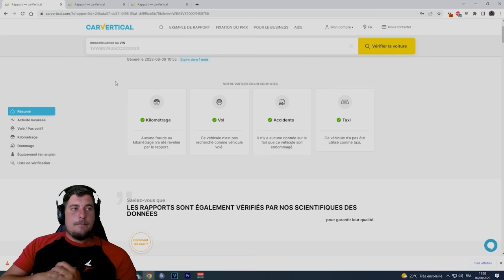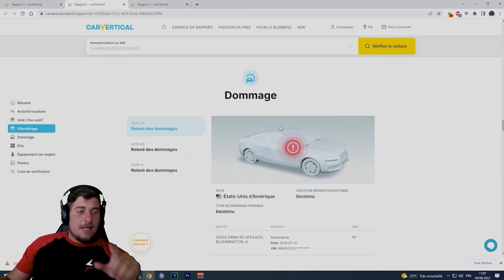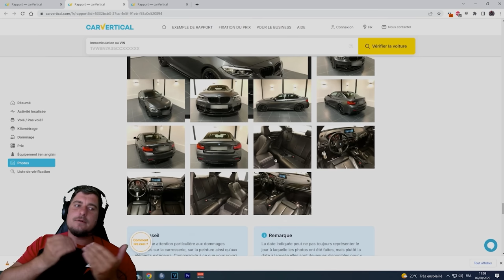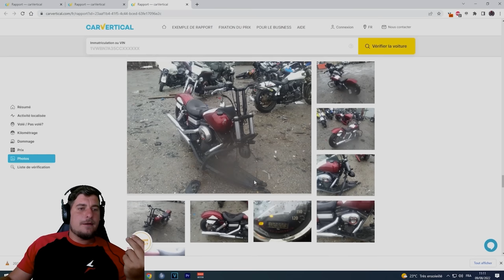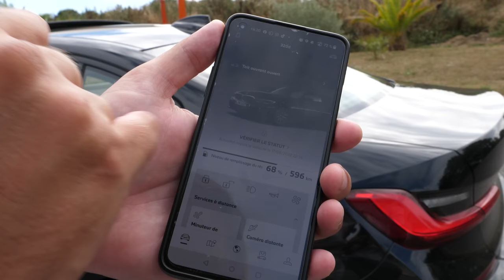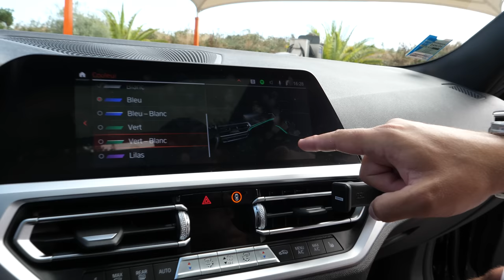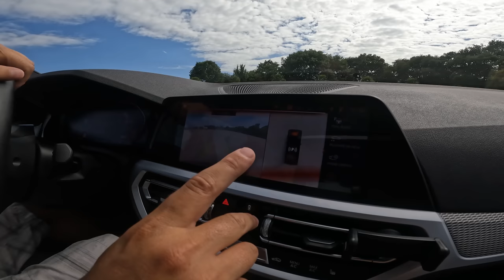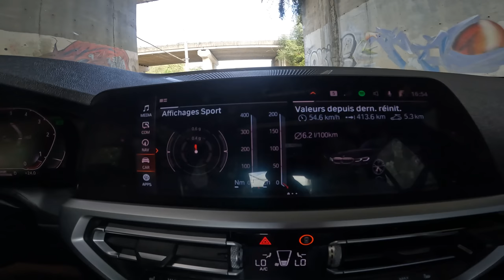MA NOUVELLE VOITURE : Je vais en faire une dinguerie ! ( J'ai fait le bon choix ? 🤫)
Pour vérifier ta futur CAISSE ou moto si tout es clean AVANT l'achat   :

POUR AVOIR TON ASSURANCE MOINS CHERE AVEC  MON PARTENAIRE MOTO STAN MENARD COURTAGE ( N'oublie pas a la fin du devis dans : "comment avez vous connu SMC "' de bien mettre LORD PUMA ! ) :

👉 LES CODES PROMOS POUR LES COMBINAISONS MATT RACING :

Combi ST -25€ : LORDST
Combi level one -50€ : LORDLEVEL
combi race one -50€ : LORDRACE
Combi racing -50€ : LORDRACING
Pack road (2 pieces) -50€ : LORDROAD
Gants racing -10€ : LORDGTS
2 piece GP : LORDGP

Code LORDPUMA10 pour avoir 10% sur ta commande ! ( limité à 10 codes )